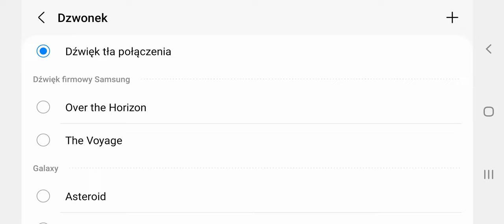Dźwięk tła połączenia 4